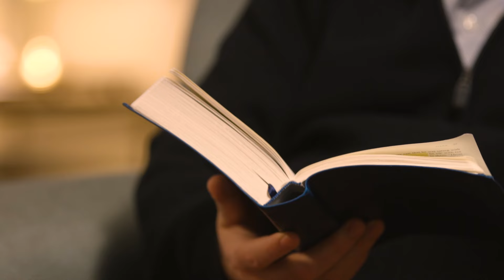There's Something About Home - Radical & Relevant - Matthew Kelly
Saturday of the First Week in Ordinary Time - Year B